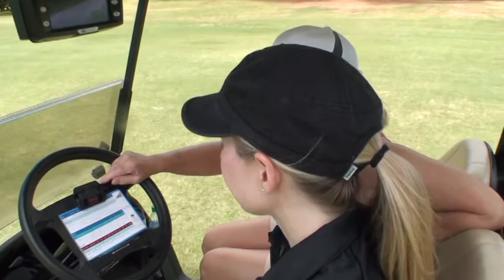Golf at Hickam Air Force Base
Playing golf with Christi, Mom and Dad July 2010 at Mamala Bay Golf Course at Hickam Air Force Base.